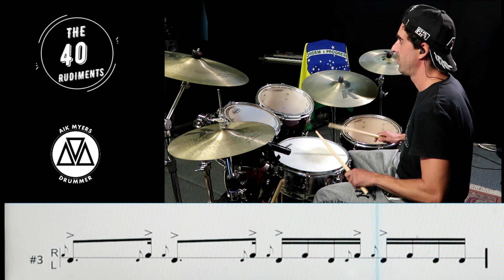PATAFLAFLA-with BOSSA NOVA-ADVANCED-120-bpm-R-L-The 40 Rudiments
Esta vez se pasa a tocar Pataflafla en la caja,ACOMPAÑADO DE MUSICA BOSSA NOVA.
AVANZADO 120 BPM
Combinamos la MANO DERECHA (R)y despues con la MANO IZQUIERDA (L)
PARA ESO TOCO UN "PARADIDDLE" AL FINAL DEL SEGUNDO COMPAS DE CADA MANO!!
MEJORA TU LECTURA Y EL PULSO RITMICO!

This time it goes on to play  Pataflafla on the snare,with BOSSA NOVA.
ADVANCED-120-BPM
Combine the RIGHT HAND(R) and then with the LEFT HAND(L)
I PLAY A "PARADIDDLE" AT THE END OF 2nd BAR OF EACH HAND!!

 IMPROVE YOUR READING AND RHYTHMIC PULSE!